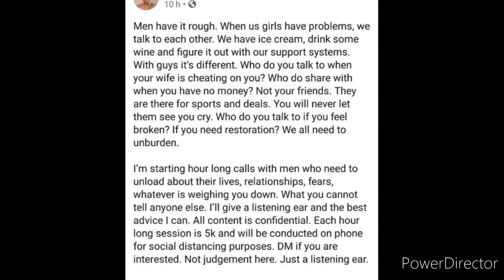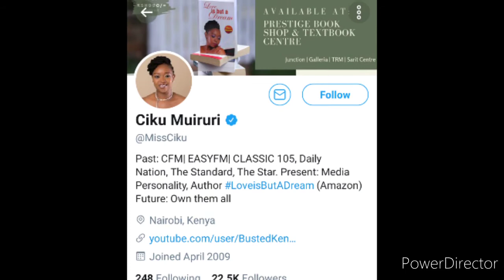Ciku muiruri charging sh5000 to give men a listening ear/ who is ciku muiruri/ciku muiruri scandal